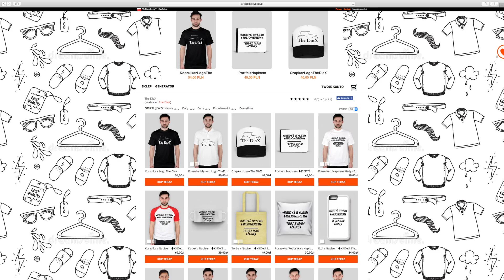☆ Wywalanie Obornika od Byków ☆ Mini Ładowarka Fai ☆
Chcesz Koszulkę lub coś innego z Moim Logo tu masz
Link do Sklepu:

Link do Książki ,, Dlaczego ? „

Pomóżcie Wbić 1000 Subów  🙂

Zapraszam na stronkę kolegi będą tam wszystkie moje filmiki na bierząco ;)